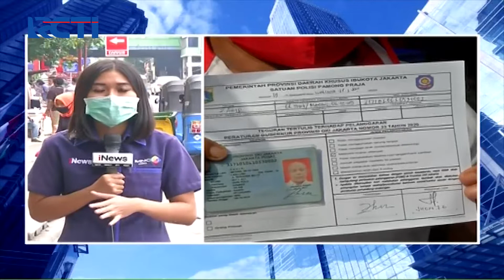Kondisi Pasar Tanah Abang Pascalebaran - SIS 31/05